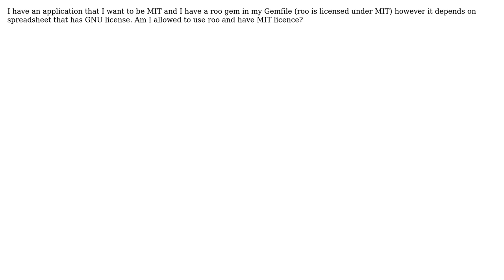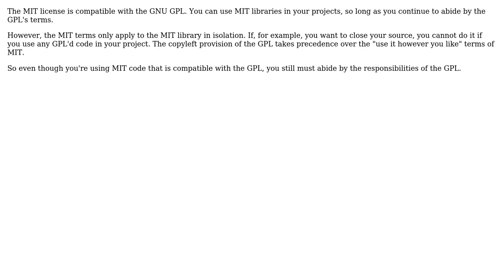Software Engineering: Gem is GNU GENERAL PUBLIC LICENSE but gems that depend on it are MIT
With thanks & praise to God, and with thanks to the many people who have made this project possible! | Content (except music & images) licensed under CC BY-SA | Music | Images & others | With thanks to user Robert Harvey user Bohdan Pohorilets and the Stack Exchange Network Trademarks are property of their respective owners. You are responsible for your own actions.